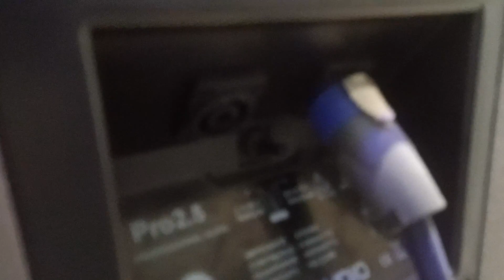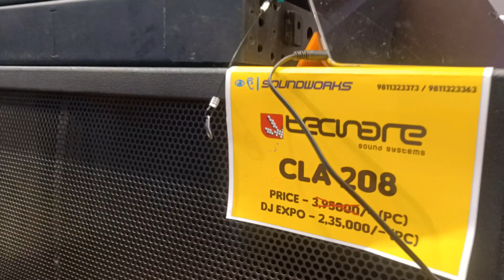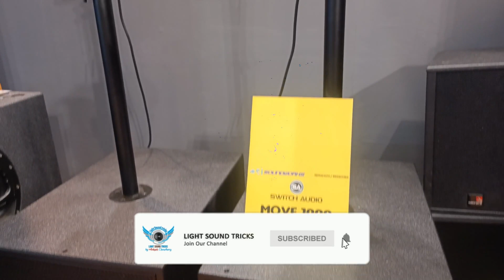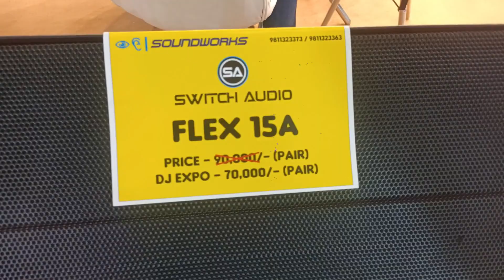Double 15 Inch DJ Speaker || 15 Inch अच्छा Mid वाला Top DJ Sound Swich Audio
Thank you for supporting me so I can continue to provide you with Tips & Tricks content each week!